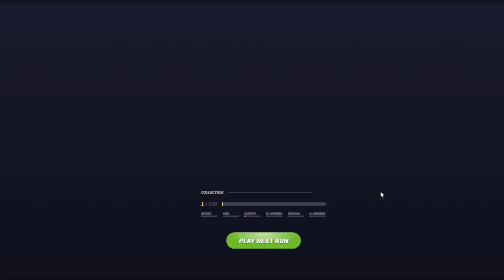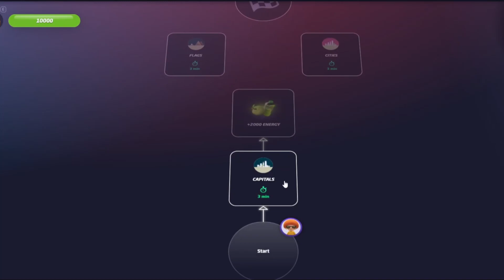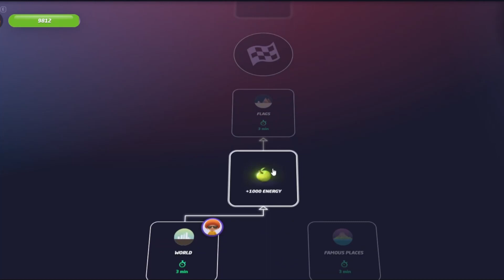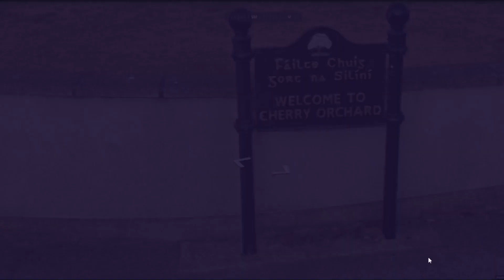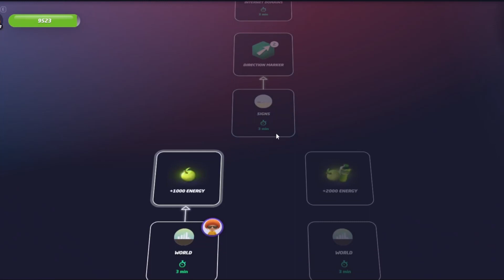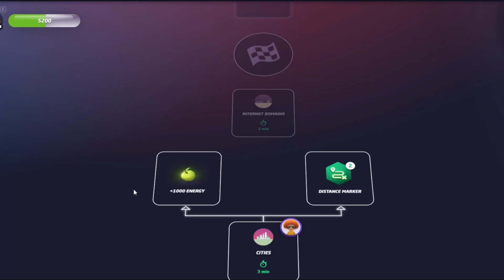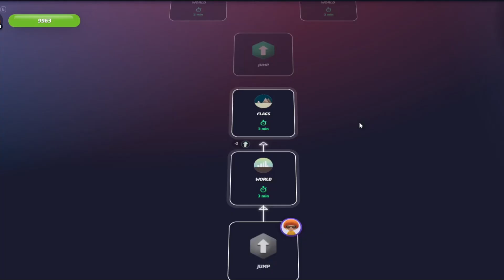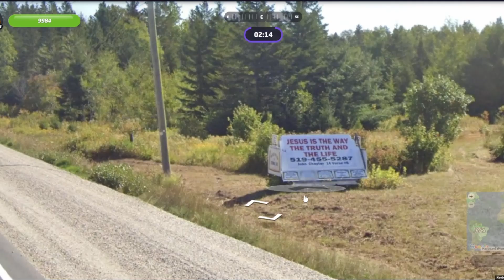Using My Infinite Wisdom in Geoguessr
I've seen all of the places that can be seen by the naked eye